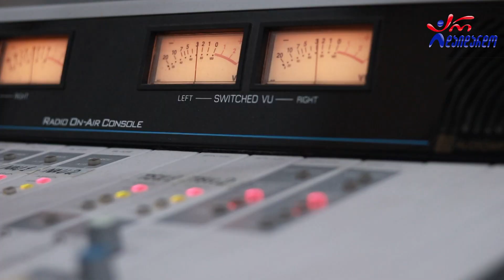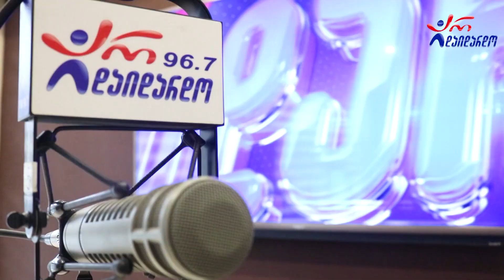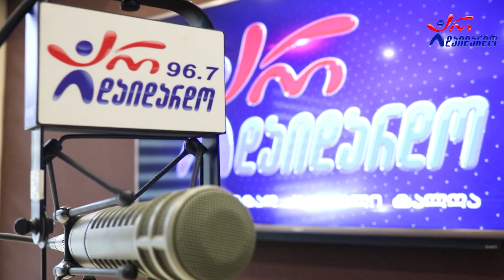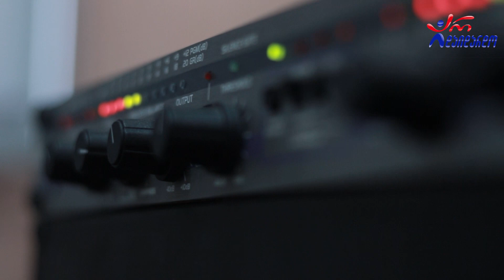ჯგ. ალეგრო. პრემიერა გადაცემაში "რადიო დუეტი". 26.04.2024 / Jg. Alegro. "Radio Dueti"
2024 წ.  26 აპრილი
☛ პარასკევი - 17:00. გადაცემა "რადიო დუეტი თაკოსთან ერთად". სტუმრად ჯგუფი "ალეგრო"